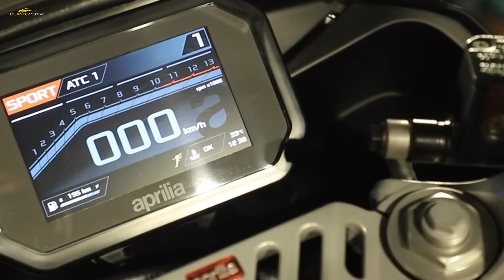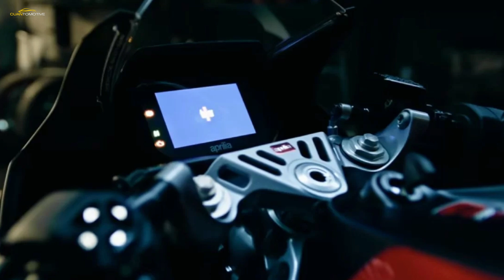2024 Aprilia RS 457 Thinking It’s Nothing More Than a Sleeved Down Version Of The RS 660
Coming less than a week after the company’s first ever 1 2 finish in the top MotoGP class the launch of Aprilia’s all new RS 457 A2 legal sports bike couldn’t be better timed, with the unveiling taking place at the Misano circuit in the run up to the Italian brand’s home Grand Prix. Despite a family look that could fool you into thinking it’s nothing more than a sleeved down version of the RS 660, the RS 457 is actually a completely different bike with its own engine, chassis and bodywork, designed to compete in a burgeoning class for 47 horsepower sports bikes that can be ridden by restricted A2 licence holders. And it absolutely maximizes its potential under those rules, hitting both the 35kW power limit and the 0,2kW-per kilogramme maximum power to weight that’s allowed under those regulations. While it might have been an easy option to simply sleeve down the RS 660 parallel twin to reduce its capacity and power, that’s not the route Aprilia has taken, it probably would have resulted in a bike with too high a price tag, since the 660 engine is essentially one cylinder bank of the firm V4 superbike motor. Instead the company has developed a new parallel twin for the RS 457, it hasn’t announce in depth technical information yet, but the motor is liquid cooled and peaks at exactly 35kW or 47 horsepower to meet the limit imposed by the A2 licence class. Some rivals in the class like Kawasaki’s Ninja 400, opt for less power to be able to take advantage of a reduced weight. in the Kawasaki’s case 168 kilograms ready to ride, which again puts it exactly on the limit of the A2 power to weight ratio. As has become the norm the Aprilia’s throttle is a ride by wire setup, allowing three riding modes as well as traction control with three levels of intervention as well as an off setting if you’re feeling brave, A quickshifter for the six speed box can be added as an official accessory.